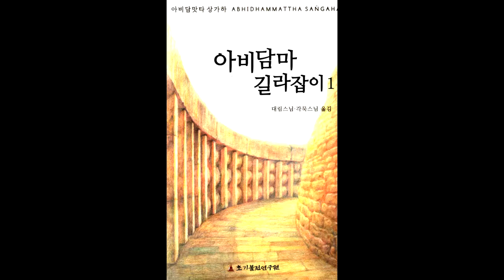아비담마 길라잡이 64 제1권 p383 제4장 인식과정의 길라잡이 본문 및 서시